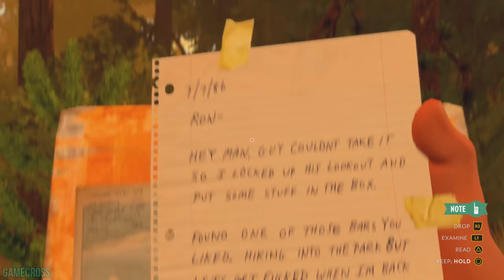Top 10 MOST ARTISTIC PS4 Games So Far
In this video, we take a look at the Top 10 Most Artistic PS4 Games So Far.  Do you agree with my list of the Top 10 Most Artistic PS4 Games So Far?  Do you disagree with my list of the Top 10 Most Artistic PS4 Games So Far? Comment your thoughts on the Top 10 Most Artistic PS4 Games So Far!

#10 - Tearaway Unfolded
Tearaway Unfolded is a 2015 platform-adventure video game developed by Tarsier Studios and Media Molecule, while being published by Sony Computer Entertainment, exclusively for the PlayStation 4. Originally announced at Gamescom 2014, the game is an expanded remake of the 2013 PlayStation Vita game Tearaway, which was also developed by Media Molecule.

#9 - Fez
Fez (stylized as FEZ) is a 2012 indie puzzle platform game developed by Polytron Corporation and published by Polytron, Trapdoor, and Microsoft Studios. The player-character Gomez receives a fez that reveals his two-dimensional (2D) world to be one of four sides of a three-dimensional (3D) world. The player rotates between these four 2D views to realign platforms and solve the game's puzzles. The object of the game is to collect cubes and cube fragments to restore order to the universe.

#8 - Child of Light
Child of Light is a platforming role-playing video game developed by Ubisoft Montreal and published by Ubisoft. The game puts players in the shoes of Aurora, a child stolen from her home, who, in her quest to return, must bring back the sun, the moon and the stars held captive by the mysterious Queen of the Night.

#7 - Unravel
Unravel is a puzzle platform video game developed by Coldwood Interactive and published by Electronic Arts. It was announced on 15 June 2015 and released in February 2016 for PlayStation 4, Xbox One, and Microsoft Windows. The game centres on Yarny, a small anthropomorphic creature made of yarn whom the player navigates through the environment, utilizing the unraveling yarn which makes up Yarny to solve puzzles, avoid dangerous creatures, and traverse obstacles.

#6 - Gravity Rush Remastered
Gravity Rush, known in Japan as Gravity Daze (GRAVITY DAZE/重力的眩暈:上層への帰還において彼女の内宇宙に生じた摂動 Guraviti Deizu/Jūryoku-teki Memai: Jōsō e no Kikan ni Oite, Kanojo no Nai-Uchū ni Shōjita Setsudō?, lit. "Gravity Daze/Gravitational Dizziness: The Perturbation of Her Inner Space Caused by the Repatriation of the Upper Stratum"[9]) is an action-adventure video game developed for the PlayStation Vita.

#5 - Dust: An Elysian Tail
Dust: An Elysian Tail is an action role-playing video game developed by independent designer Dean Dodrill, published by Microsoft Studios. It was released on the Xbox Live Arcade on August 15, 2012,[1] and it was subsequently released for Microsoft Windows on Steam on May 24, 2013,[2] and on GOG.com on November 7, 2013, without Microsoft involvement.[3] It was released for Linux and OS X on December 19, 2013.

#4 - Journey
Journey is an indie video game developed by Thatgamecompany and published by Sony Computer Entertainment for the PlayStation 3. It was released on March 13, 2012, via the PlayStation Network. In Journey, the player controls a robed figure in a vast desert, traveling towards a mountain in the distance. Other players on the same journey can be discovered, and two players can meet and assist each other, but they cannot communicate via speech or text and cannot see each other's names.

#3 - Firewatch
Firewatch is a first person adventure video game developed by Campo Santo and published by Panic for Microsoft Windows, OS X, Linux, and PlayStation 4. It was the debut video game by both companies. Firewatch follows the story of a fire lookout in the aftermath of the Yellowstone fires of 1988.

#2 - Shovel Knight
Shovel Knight is a 2D side-scrolling platform game, developed and published by independent video game developer Yacht Club Games. Following a successful Kickstarter crowdfunding campaign,[9] the game was initially released for Microsoft Windows, Nintendo 3DS, and Wii U in June 2014, and ports of the game for OS X and Linux followed in September of the same year. Ports for the PlayStation 3, PlayStation 4, PlayStation Vita, and Xbox One were released in April 2015.

#1 - Transistor
Transistor is a science fiction action role-playing video game developed and published by Supergiant Games. The game was released on May 20, 2014, for Microsoft Windows and PlayStation 4,[1] on October 30, 2014, for OS X and Linux,[2] and on June 11, 2015, for iOS devices.[3] Transistor sold over 600,000 copies across all platforms by January 2015.[4]